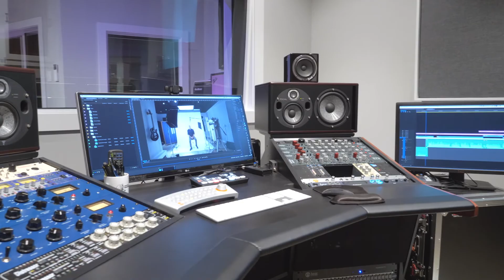New Production Space Tour!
Tailor Made Media's new production space is finished and we are ready to create with you!

Check out this tour with Chris Cotter as he shows you around the new 1000 sq. foot studio. This unique space is designed for great sound, lighting, and also it's live stream ready. All of us at Tailor Made Media are really excited to roll up our sleeves and get to work!